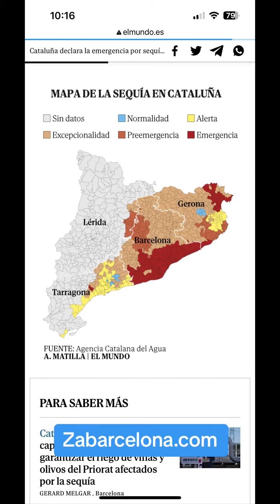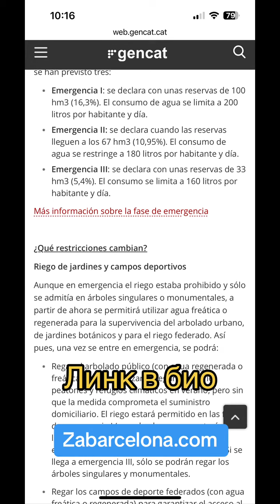От днес 2.02.2024 влизат в сила нови ограничителни мерки за обществено о частно ползване на водата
От днес 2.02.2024 влизат в сила нови ограничителни мерки за обществено о частно ползване на водата. Предвидени са по-рестриктивни фази. Прочети подробно в сайта ни или в лкнка в био.